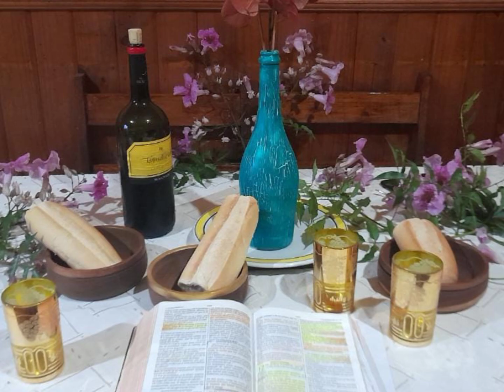la fiesta de la Pascua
la Pascua es una fiesta profética del sacrificio de Jesucristo.